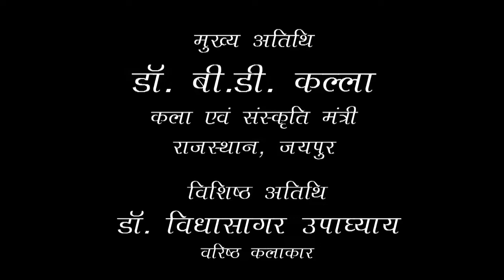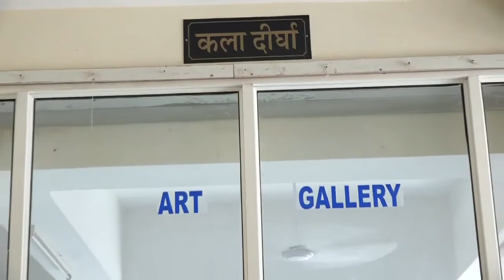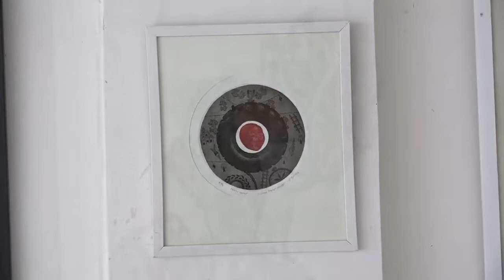40वीं छात्रकला प्रदर्शनी | 40th Student Art Exhibition | Fine arts | Painting Exhibition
राजस्थान ललित कला अकादमी, जयपुर
40वीं छात्रकला प्रदर्शनी
वर्चुअल उद्घाटन

गुरुवार, 1 जुलाई 2021, सायं 5 बजे

मुख्य अतिथि
डॉ. बी. डी. कल्ला
कला एवं संस्कृति मंत्री, राजस्थान

विशिष्ट अतिथि
डॉ. विद्यासागर उपाध्याय
वरिष्ठ चित्रकार

निवेदक
डॉ. रजनीश हर्ष
सचिव